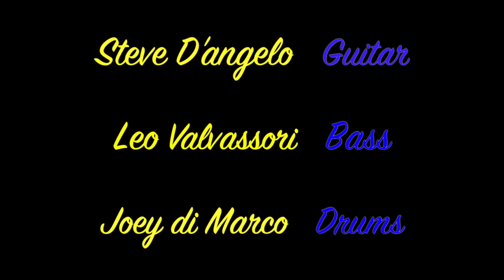Jerome Godboo: "Lord Show Me How", BluesSouth Allstars 2018, Hamilton Ont 2017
Dawn Fairbanks, music travel agent, music promoter put together this promotional one-night only fabulous line-up showcasing many of the musicians who will travel down to various Caribbean Islands with her during this winter:  Cheryl Lescom, Kenny "Big Boss" Wayne, Jay Douglas, Jerome Godboo, Lance Anderson, George Oliver & Carrie Chestnut, plus Joey di Marco on drums, Steve D'Angelo on guitar and Leo Valvassori on bass.

Here's the 5th of 7 original videos I captured on video Dec 1, 2017 at The Germania Club in Hamilton, Ontario. Oh, what a night! This cast of past legendary Toronto blues and R nB singers from the 1960's/1970's and present legends put on quite a show.